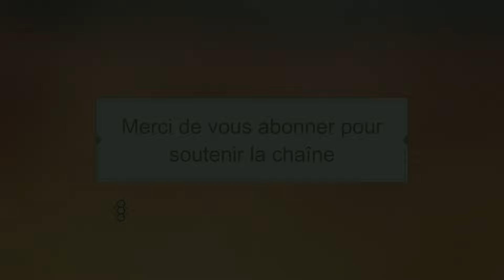👍WARCRAFT REMASTERED - TEST JEU PC - GTX 1080 / i7 8700k 👍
Nouvelle vidéo

WARCRAFT REMASTERED

TEST JEU PC

Version FRANçAISE INTEGRALE SOUS TITREE ANGLAIS

SNAkE KIMBO